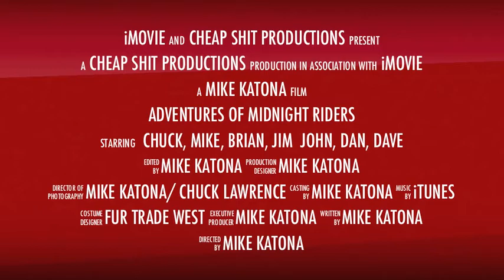MidRiders Trailer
Seven men ride into and on the breaks of the Snake River and Hells Canyon